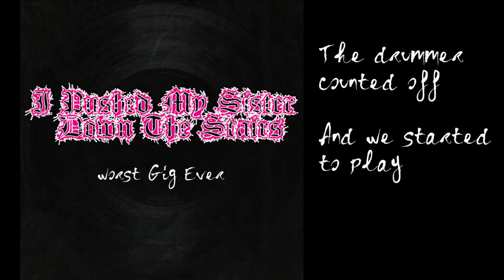I Pushed My Sister Down The Stairs - "Worst Gig Ever" (With Lyrics)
This is VERY different from anything I have posted before. The song is pretty funny, but don't worry, you won't be seeing much more of this.

"Worst Gig Ever" was a punk song that an old bandmate and I wrote together about our experience in playing shows. We recorded the song two years ago and finally it has a home on the internet.

Michael Andriano - Guitar, Bass, Vocals
Joey Monturo - Drums, Vocals (Backing)

I promise I will post more metal compilations in the future.

...And (of course) Remember To Buy Music In Order To Support Metal Around The World